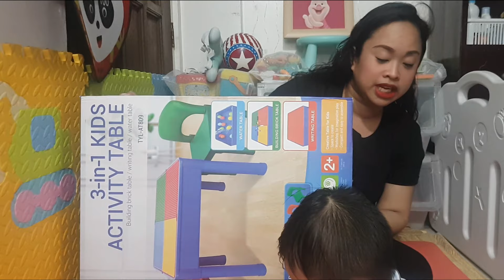UNBOXING: TYLR PLAY 3-in-1 kids activity table! | Ry vlogs with My (Vlog#6)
Hello!

Ito na po ang simula ng UNBOXING TIME namin. More unboxing videos coming soon. Please watch and enjoy! Thank you! - RY and momMY

Video suggestion/s
Reaction/s